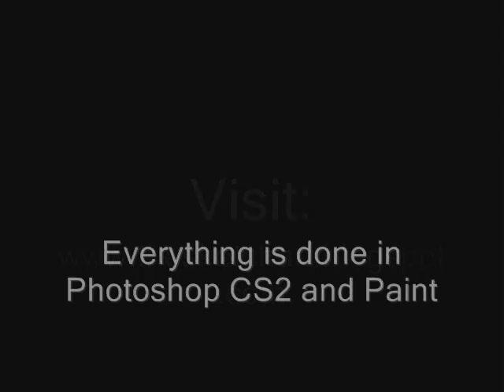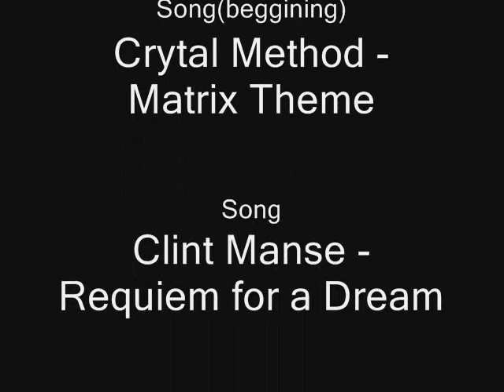Sketch art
See few of my arts i did in Photoshop CS2 and MS Paint.Using standard mouse only!